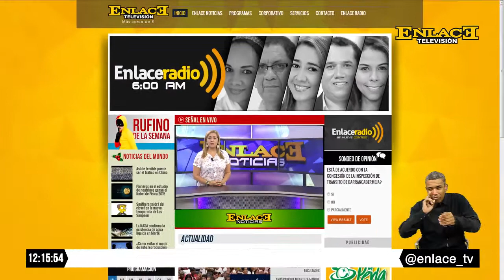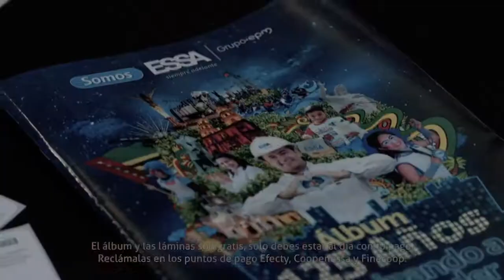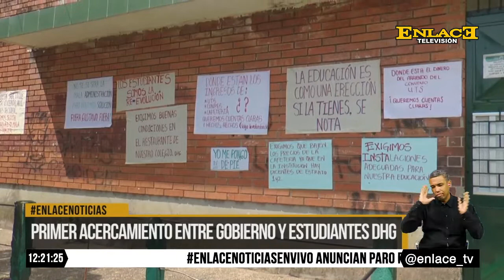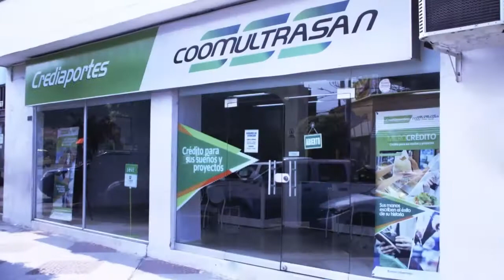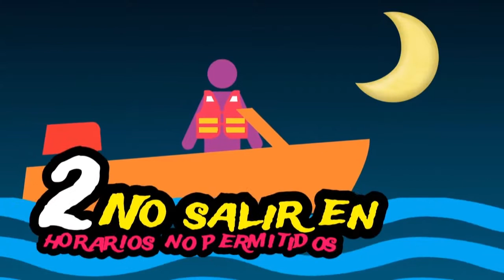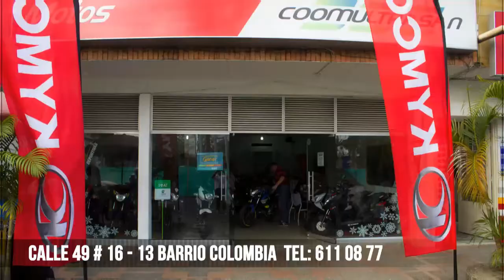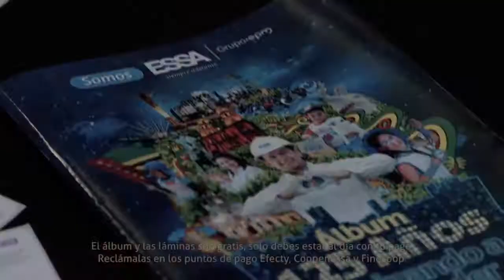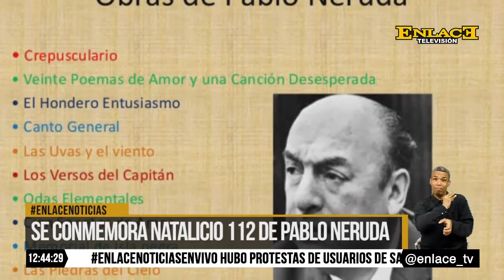ENLACE NOTICIAS 12 JULIO 2016 EMISIÓN MEDIO DÍA